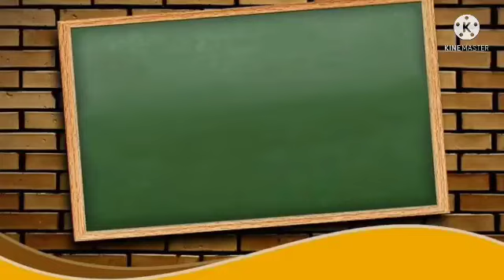STD - 4 Arabic Class | Part - 1 | Unit - 2 | Page - 28, 29